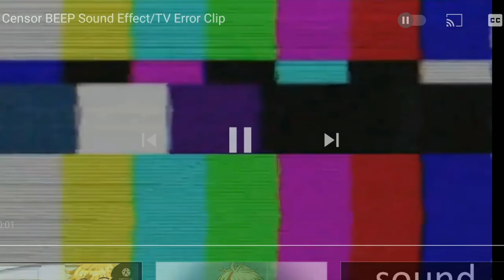Izumi and Izugo got busted 🤦 [] BNHA [] MHA [] Gacha Club [] No thumbnail sorry 😅 []